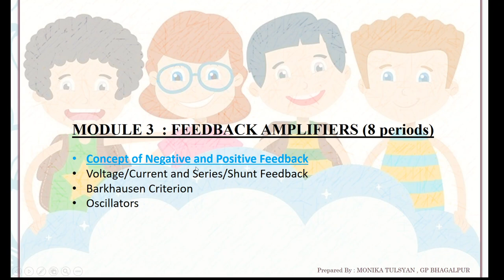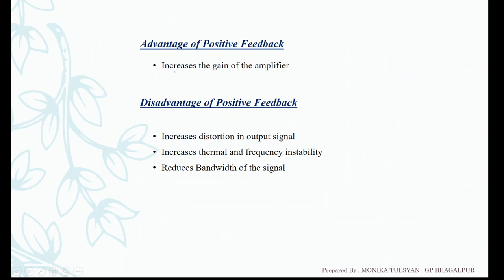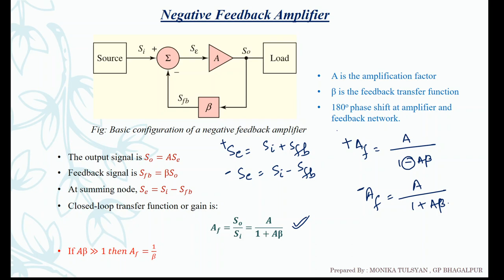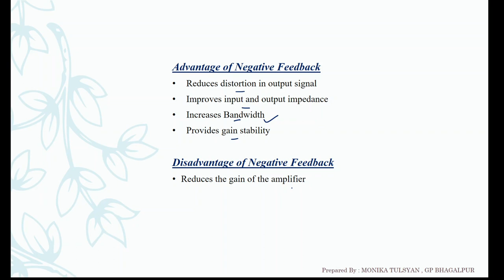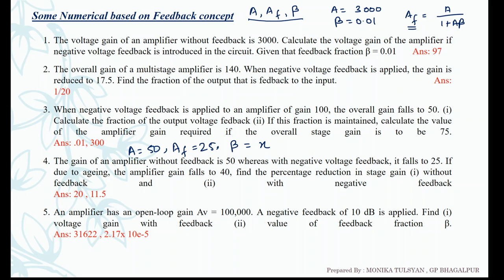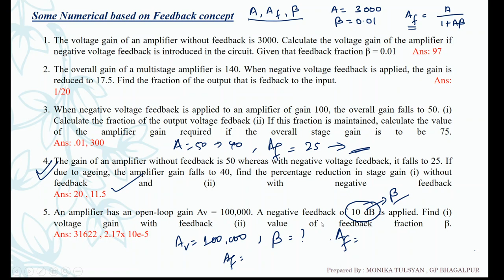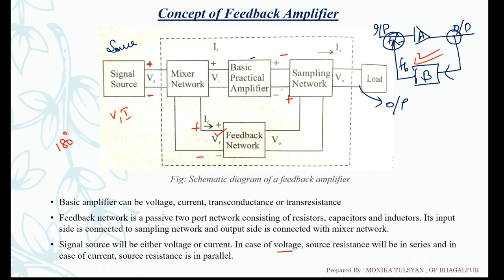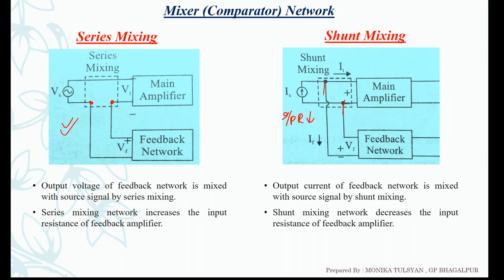Closed Loop Gain of Negative Feedback Amplifier with Numerical, Sampling & Mixer Ntwrk (Mod 3 Lec 2)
Derivation of closed loop gain of negative feedback amplifier, Numericals on Feedback amplifier, Sampling network and mixer network